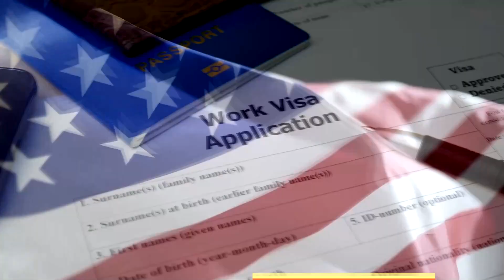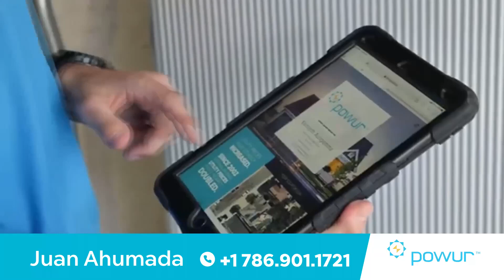Identificados tres niños entre las víctimas del derrumbe en Surfside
Tres niños menores de 10 años que se encontraban entre las víctimas del derrumbe del condominio de Surfside fueron identificados el domingo. A medida que comienza una nueva semana, los esfuerzos de búsqueda y recuperación continúan y los funcionarios dicen que no están seguros de cuándo se completará el trabajo.

Anna Sophia Pettengill Lopez Moreira, de 6 años, y Alexa Maria Pettengill Lopez Moreira, de 9, fueron identificadas como dos de los cuerpos recuperados el miércoles, dijo el domingo la policía del condado de Miami-Dade. Lorenzo De Olivera Leone, de 5 años, fue recuperado el jueves.

Hasta el domingo, se confirmó la muerte de 90 personas por el colapso del 24 de junio, y otras 31 quedaron potencialmente desaparecidas.